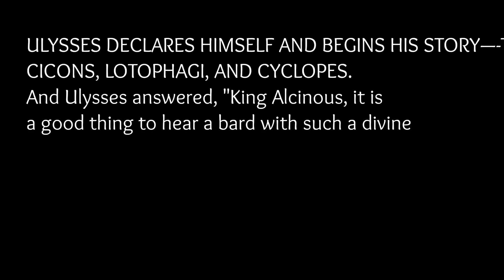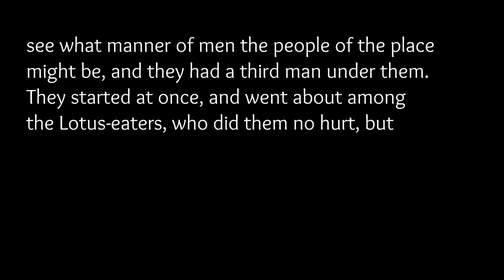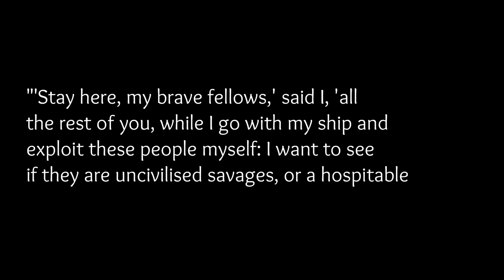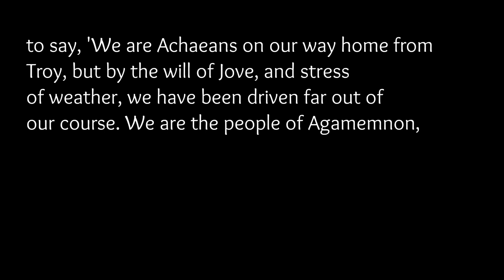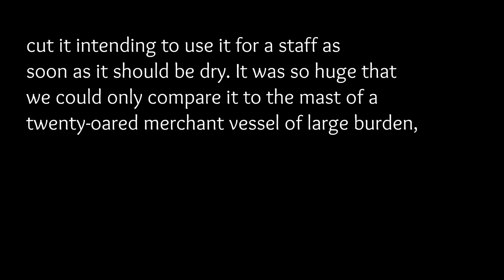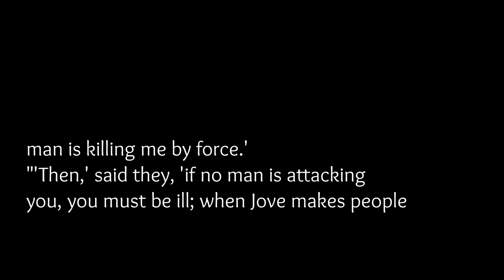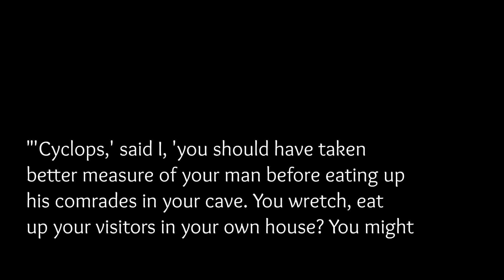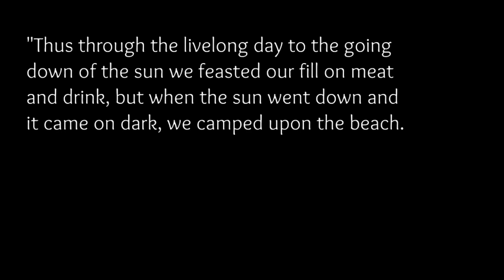The Odyssey Audiobook- Book 9 w/ Text on Screen